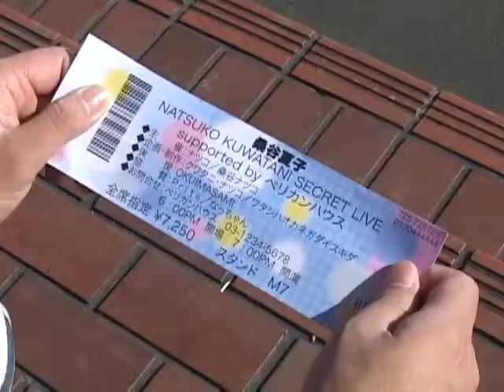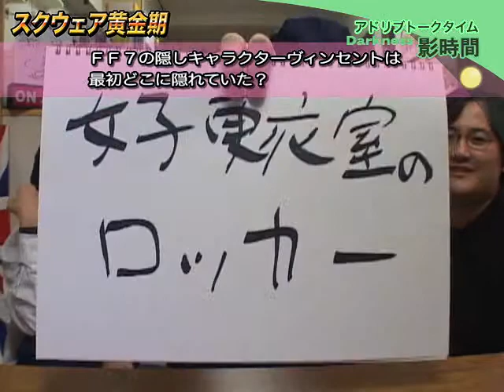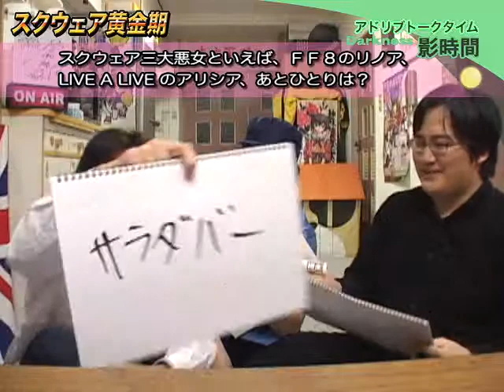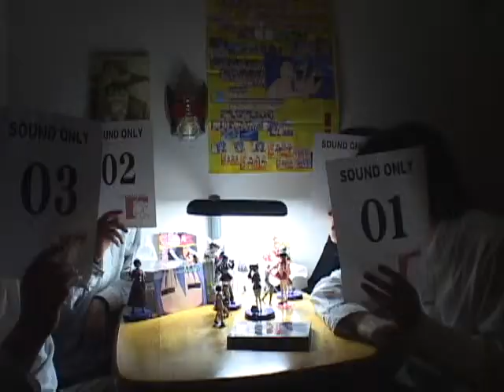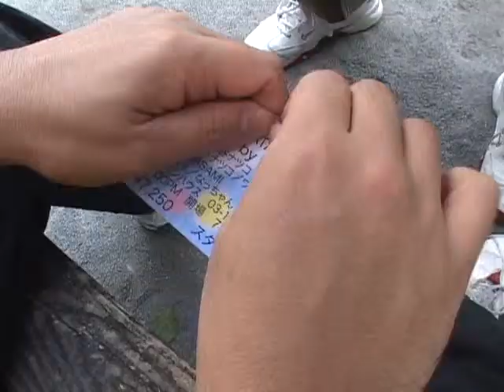えいぎずハイ！ Episode 09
Episode 09 「ゲインオーバー」
　午前０時から約１時間存在する普通でない時間帯のせいで、メイド喫茶に入り浸るみもりさん。改造人間になるための苛酷な特訓を見て、糞（ファッキン）ドレッドや悪魔超人との死闘を重ねていたことを思いだした優樹は、桑谷夏子との記憶も取り戻すことができるのか！？

えいぎずハイ！ -再生リスト-